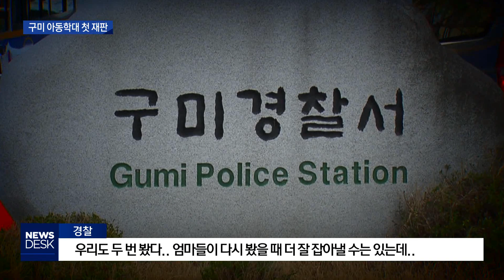[대구MBC뉴스] "밥 욱여넣고 때리고, 성적 학대까지"..첫 재판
내용: "밥 욱여넣고 때리고, 성적 학대까지"..첫 재판 - 손은민 기자